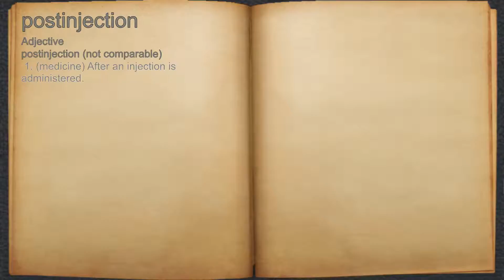What does postinjection mean?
A spoken definition of postinjection.

Intro Sound:
Typewriter - Tamskp